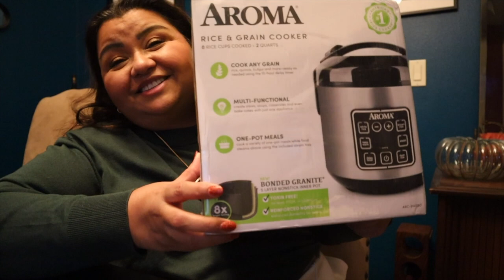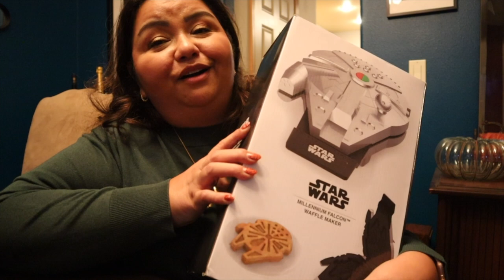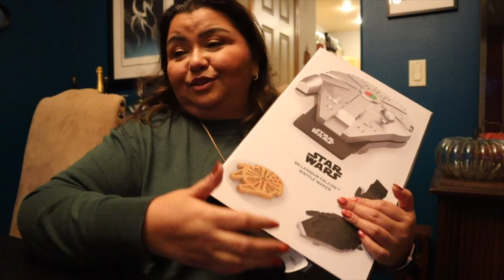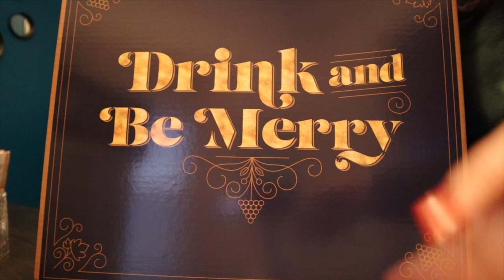Holiday Gift Haul + Thanksgiving Day Prep | What I Wore Vlog No 20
Maybelline Color Sensational Made for All lipstick in plum for me

Gold trees - no longer available
Bottle brush tree - no longer available